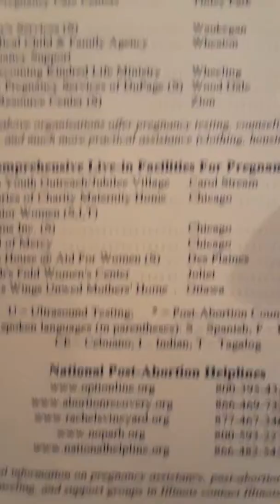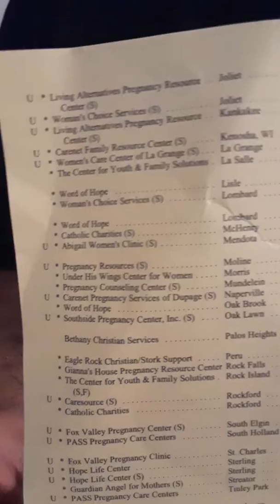Great Resource for women considering Abortion